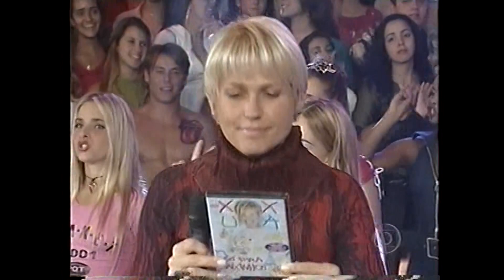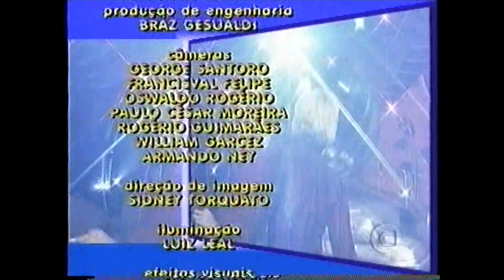Xuxa Divulga o XSPB 1 e Final Maluco do Planeta Xuxa (2001)